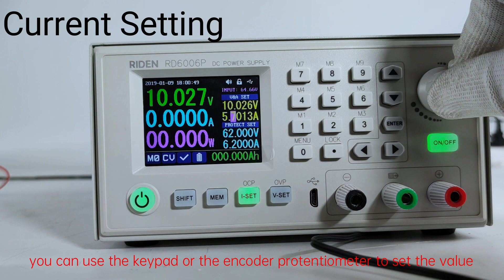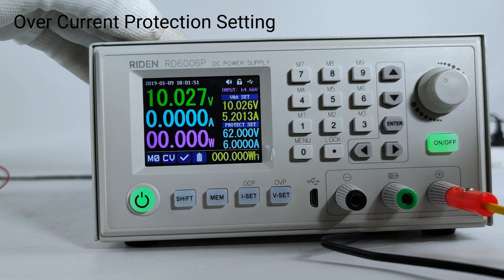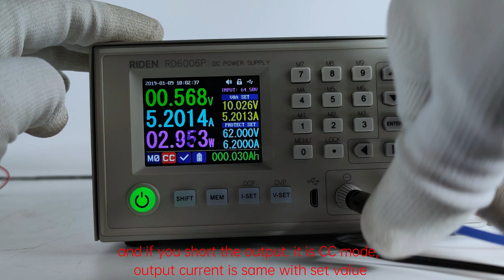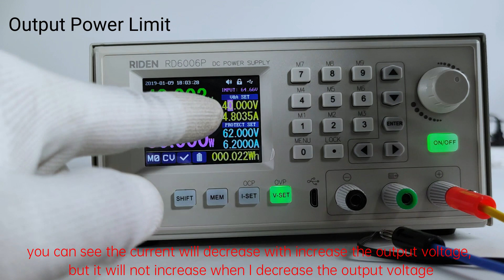RD6006P operation series video(manual 1.4.2.2)-Main Page Output Voltage and Current Setting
hello, everyone, this video shows the how to set the current and voltage, you can use encoder potentiometer or use the keypad directly
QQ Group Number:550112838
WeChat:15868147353